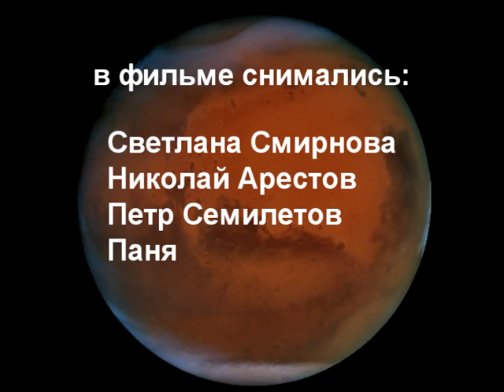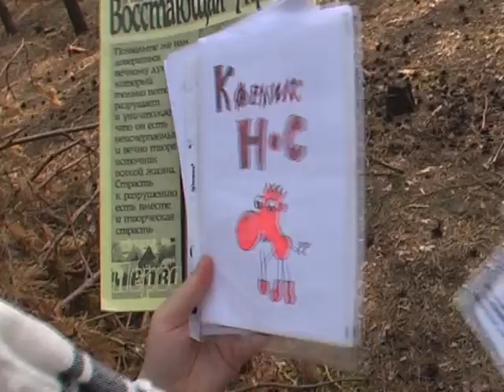Марсианское излучение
Профессор Иегудиил Панчоха проводит раскопки, результат коих грозит перевернуть научный мир! Двое студентов отправляются на встречу с профессором, не подозревая, с кем и с чем пересекутся их пути. О ужас, марсианское излучение!

В ролях: Саша У, Николай Арестов, Неля Арестова, Юлiчк@, Светлана Смирнова, Петр Семилетов, Паня. Съемка и режиссура: Светлана Семенова, Петр Семилетов. музыка, монтаж: Петр Семилетов.